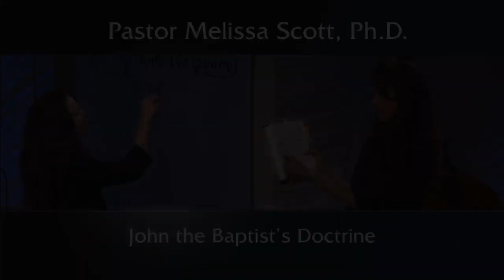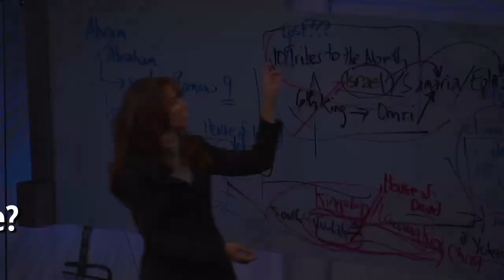John the Baptist’s Doctrine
If you look at what John the Baptist taught, you will find up to 30 subjects that are doctrinal in nature.

Pastor Melissa Scott exposed the truth about John the Baptist's Doctrine.